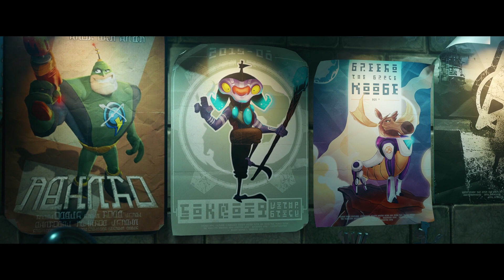Nobody Shuts Up in Ratchet and Clank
Seriously though... every... 10... seconds.